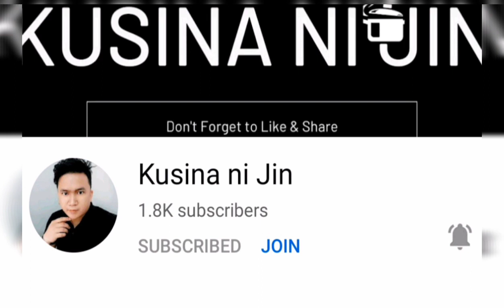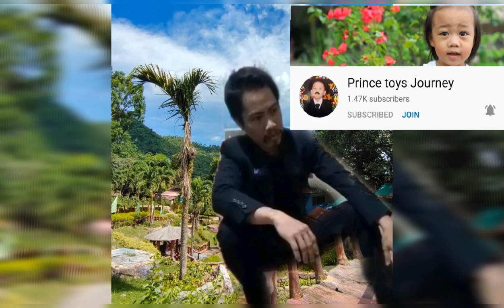Rice Grain Drying Using The Sun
Rice drying under the sun is common when you're living in a province since agriculture is a way of life for rural residents.